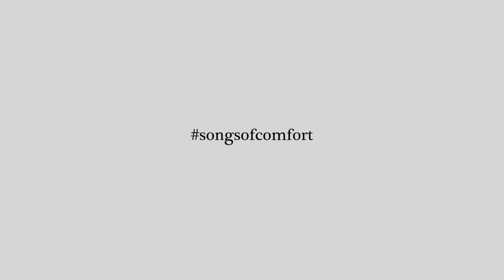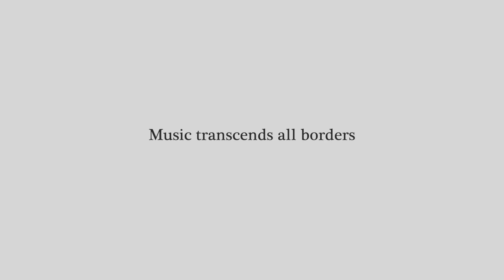The Swan Project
We hope this video serves as a comfort during these bleak times. As musicians, music is our haven when life gets rough. With the combined force of 24 student cellists from around the world, we wish to share that experience with you through "The Swan" from Saint-Saëns's The Carnival of the Animals. It is a piece of cello repertoire that harnesses simplicity and beauty in a language that speaks directly to the soul. In this unprecedented time of COVID-19 gripping the world, our bodies may be in different places, but our souls can still unite through music.

Created by Cameron Chiu and Brandon Cheng

Pianist: Inah Chiu
Producer/Editor: Cameron Chiu

Special Recognition:
Alon Hayut

US Cellists:
Brandon Cheng - Chicago, IL
Bethany Bobbs - Paramus, NJ
Shengyu Meng - Los Angeles , CA
Kira Wang - Portland, OR
George Wolfe McGuire - New York City, NY
Evan Nicholson - Atlanta, GA
Carson Ling-Efird - Seattle, WA
Meagan Hipsky - Guilford, IN
Shirley Kim - Rochester, NY
James Baik - Houston, TX
Alon Hayut - Ann Arbor, MI
Cameron Chiu - Palatine, IL

International Cellists:
Eugene Lin - Taiwan
Luka Coetzee - South Africa
Seungyeon Yang - Korea
Emma Osterrieder - Germany
Marco Moruzzi - Italy
Sophie Van der Sloot - Canada (Ottawa)
Rachel Siu - Australia
George Wilkes - England
Luis Alejandro Castillo - Spain
Jiaxun Yao - China
Jiaqi Liu - Singapore
Ine Coetzee - Canada (Calgary)